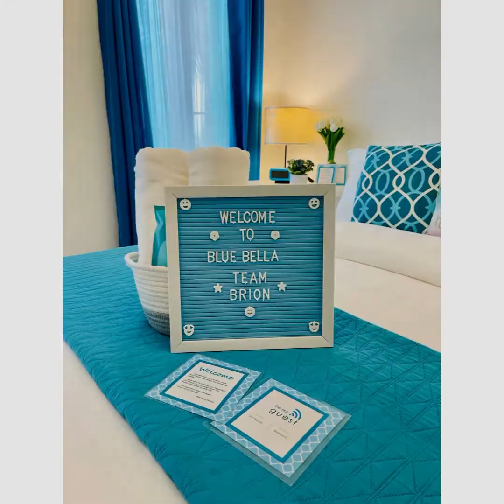3 Tips Para Hindi Maging MOMSTER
NotetoSelf ko talaga ito e. 😅 Kaway-kaway sa mga Inay na struggle kumalma. Kaya natin ito mga Inay! ♥️